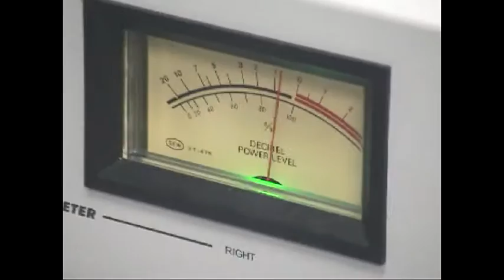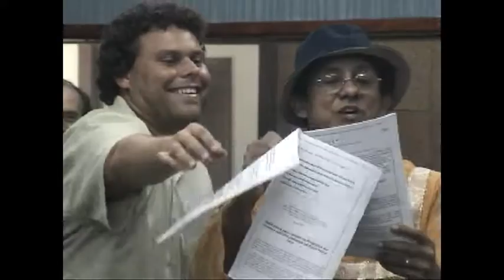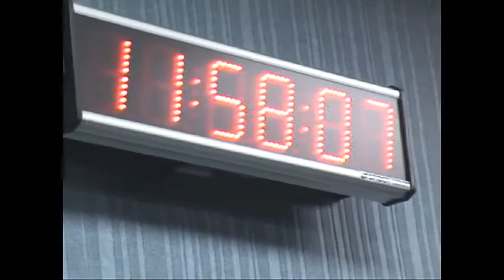Estreia do programa Rádio Maluca, com Zé Zuca, em 2004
A primeira edição do programa Rádio Maluca foi ao ar dia 10 de julho de 2004. Relembre aqui a apresentação do artista e idealizador do programa, Zé Zuca, falecido em 29 de maio de 2015.